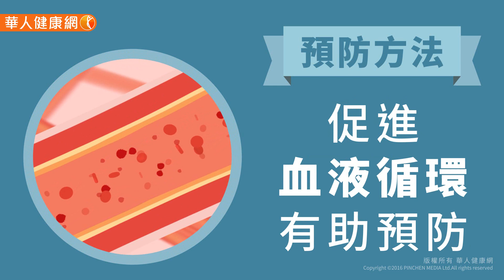【華人健康網】健康小學堂 - 缺鈣會腳抽筋？原來還有這5大原因